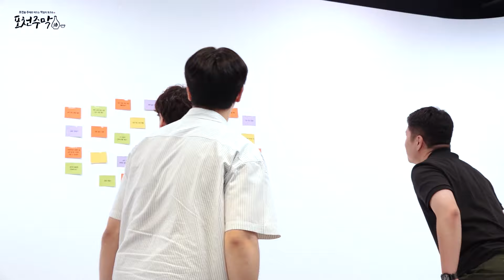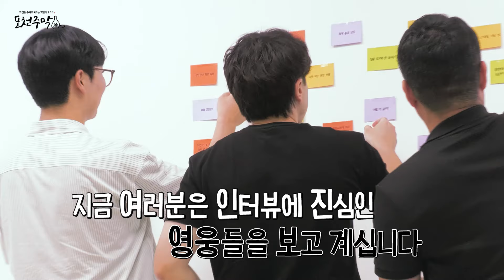[포천주막] 포천을 지키는 포벤져스의 등장 '이제 나만 믿어요'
💜댓글이벤트💜
포천시청 유튜브 채널 💛구독+ 본 영상 댓글❤️을 달아주신 분들 중
추첨을 통하여 아이스 아메리카노를 10분께 보내드립니다!
영상에서 가장 재미있던 부분을 댓글로 달아주시거나
포천을 지키는 포벤져스분들께 응원글 부탁드립니다!

🔸기 간: 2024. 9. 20.(금)~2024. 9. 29.(일)
🔸발 표: 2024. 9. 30.(월)  본 영상 하단 고정 댓글
🔸선 물: 스타벅스 아이스 아메리카노(그란데) 모바일 교환권

* 달아주신 댓글의 답댓글로 당첨결과를 안내드립니다.
* 포천시청 유튜브 채널 구독자여야 합니다.
* 일정기간 내 미응답 시 선물을 지급해드리기 어려우며
  책임은 본인에게 있음을 안내드립니다!

여러분~!!
포천주막 세계관이 확장되었다구요???
포천시청 공무원뿐 아니라
포천을 지키는 공무원 집합체
군인, 소방, 공무원으로 뭉쳐진 영웅들
포벤져스를 모셨습니다!!!👏👏

포천시의 안전맨⛔
포천시청 시민안전과 장영광주무관👷

내 마음에 불을 꺼주세요~~ 💥💥
아이돌st 포천소방서 내촌119안전센터 위진영 소방관👨‍🚒

대한민국 중부전선의 강력한 힘💪💪
육군5군단 대외협력팀 지석현 대위까지🔫

포천시청 vs 포천소방서 vs 5군단
불꽃튀는 그들의 토크 신경전과
누구에게는 너무 쉬운(?) 체력 대결!!
누가 제일 잘하나요??
각 기관의 댓글 부대들!!!
🔥🔥🔥화력 끌어올려 🔥🔥🔥🔥

국가와 포천시를 지키는 우리 자랑스런 포벤져스들

타임라인
'0:01 영웅 소개
'0:39 포스트잇 게임(포빵맨, 직업병, 인기남과 카멜레온)
'3:44 자신있는 지덕체 게임(칭찬에 웃지마, 발씨름, 군인의 위상)
'6:05 막간토크(당근 근무 야식, 드론배송)
'7:08 양세찬게임(사이좋게 합시다)
'10:03 비상근무, 출동썰(호우주의보, 위수지역, 총알택시)
'11:44 출연소감